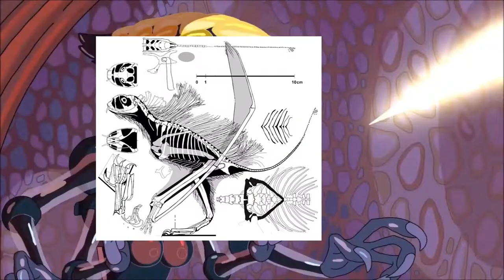Me when I see a David Peters pterosaur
Clip is from Rick and Morty, the Jeholopterus image is from Hell